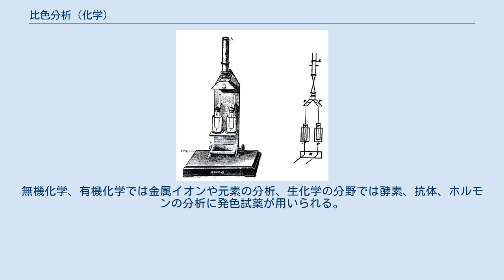比色分析 (化学)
デュボスク比色計(1870年)。
2つの円筒に入った液体試料の深さを調節し、光の吸収を視覚的に比較する。
 比色分析（ひしょくぶんせき）は、物理化学と分析化学において、溶液中の物質の濃度を色調変化から決定する化学分析。
特定波長の光の吸光度（もしくは透過率）が溶液の濃度と液層の厚さに比例する法則（ランベルト・ベールの法則）を用いて、濃度を計算する。
古くは可視光線を用いる比色計で測定したが、近年は光度計及び分光法の発達により、紫外線、近赤外線領域の測定も可能であり、一般には吸光光度法とも呼ばれる。
 比色計（吸光光度計）は特定波長の光の吸光度（もしくは透過率）を測定することにより溶液の濃度を知るための装置（比色計は色を測定するための測色計、色彩色差計とは異なる）。
 装置の使用にあたっては、基準または参照となる濃度既知の溶液を含め、異なる溶液を用意する。
最初に標準溶液(通常蒸留水と別の溶液の混合物)で満たしたキュベットを用いて装置を較正する。
較正が終了して初めて密度や濃度の測定を開始できる。
古典的な視覚的比色計、例えば図に示したデュボスク比色計では、試料溶液を透過した光が肉眼で等しくなるように、光が通り抜ける溶液の距離を調節する。
理想的な条件ではランベルト・ベールの法則に従い、濃度×距離=一定の関係が成り立つことから、色の濃度が一致する基準溶液の距離から、濃度未知の溶液の濃度を計算することができる。
単一波長の光を用いた測定で、より良い結果を得るためには、測定対象の物質が吸収する光の波長と試料溶液に照射させる入射光の波長を合わせなければならない。
そのため比色計に使用するフィルターの選択は重要であり、例えば溶液の色が青であれば、吸収される光は赤であるから、赤色フィルターを用いて、入射光から赤以外の光を除く。
 1960年代になると分光測色計が主流となり、分光にプリズムや回折格子を用いるようになった。
精度良く入射光の波長を制御できるようになったため、一度の計測（スキャン）で広い範囲の波長おける吸光度の測定が可能となった。
また、光源、検出器、試料セル（キュベット）などの各種要素も改良され、測定の精度と効率は向上している。
 特定物質の検出と簡単な定量は、同様の原理に基づきネスラーの比色管と呈色試薬が用いて行うことができる。
 比色分析にでは様々な発色試薬を用いて、分析対象物質の存在を測定可能な色に変換する。
無機化学、有機化学では金属イオンや元素の分析、生化学の分野では酵素、抗体、ホルモンの分析に発色試薬が用いられる。
生化学での発色試薬の例は以下の通り。
^ Housecroft, Catherine; Constable, Edwin (2006). Chemistry: an introduction to organic, inorganic, and physical chemistry. Pearson Education. pp. 349–353. ISBN 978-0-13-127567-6. ^ Louis Rosenfeld (1999). Four centuries of clinical chemistry. CRC Press. pp. 255–258. ISBN 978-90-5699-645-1.